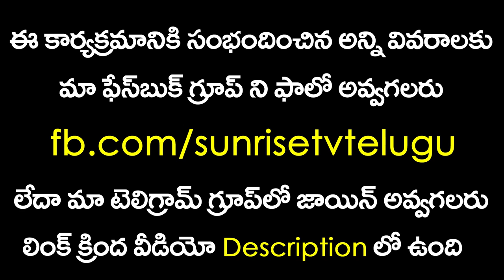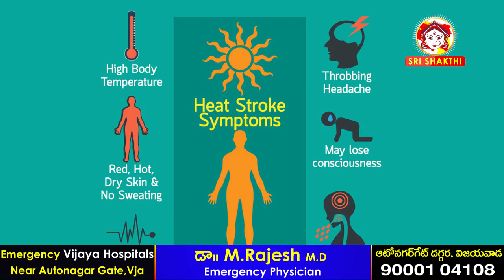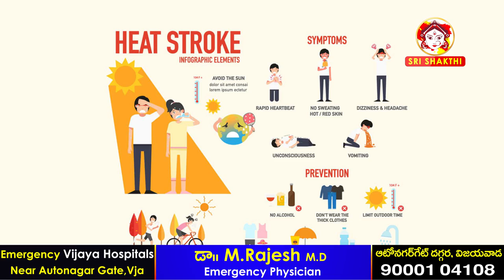వడదెబ్బ లక్షణాలు,ప్రధమ చికిత్స,జాగ్రత్తలు | Sun Stroke Telugu | Dr.Rajesh | Sunrise Tv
Care for Sun Stroke Telugu, Care For Heat Stroke Telugu, Vadadebba,